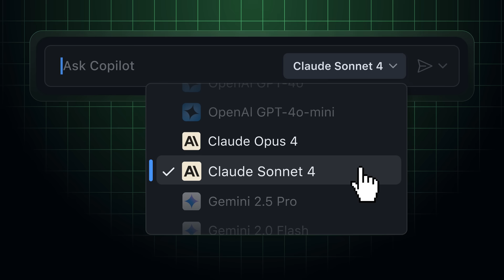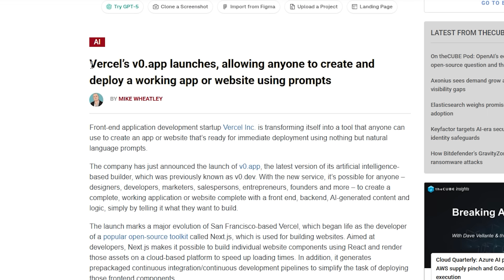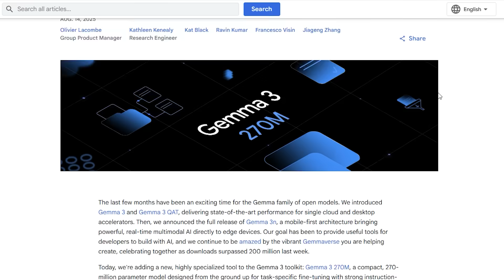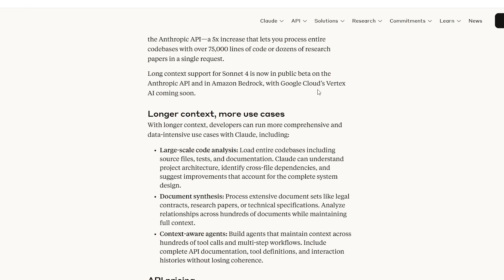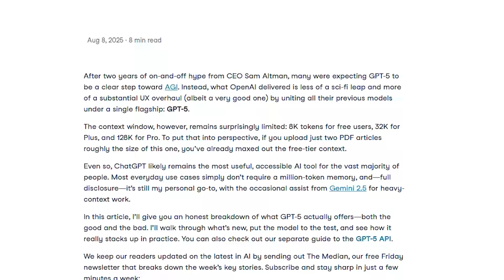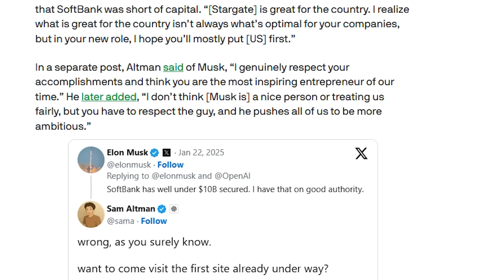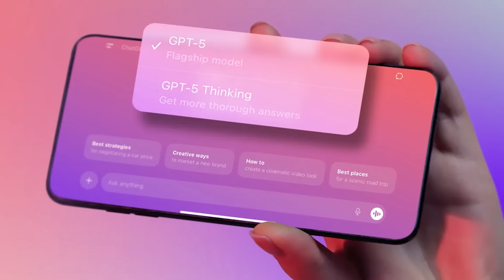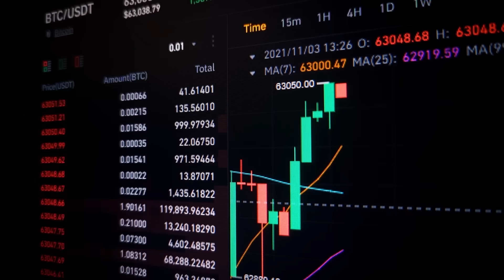Grok 4 Free for Everyone! Sam Altman vs Elon Musk Showdown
Grok 4 is now COMPLETELY FREE—no subscription needed—unlocking unlimited AI power! Vercel’s new v0.app promises full-stack app generation from just one prompt. Claude Sonnet 4 shatters limits with a staggering 1M-token context window. Plus: Google’s lightning-fast on-device Gemma 3 270 M, OpenAI’s new GPT-5 modes (Auto/Fast/Thinking), Musk vs. Altman drama, Microsoft’s Meta talent raid, and NASA’s AI medical assistant for deep-space missions.

In this video:
00:00 – intro
01:21 – Grok 4 Breaks Down the Paywall
02:47 – Vercel's Bold App Creation Promise
04:30 – Google's On-Device AI Push
05:55 – Claude's Massive Context Expansion
07:17 – GPT 5 Speed vs. Thinking Modes
08:43 – Behind the Scenes Industry Drama
10:23 – NASA’s AI doctor for deep-space missions
11:10 – Analysis: Which moves will shape your AI future?

This week’s events could change everything. Join the BitBiased.AI community now and stay ahead of the AI curve.